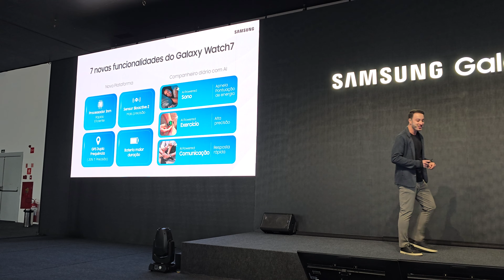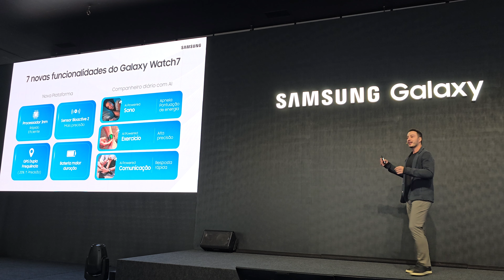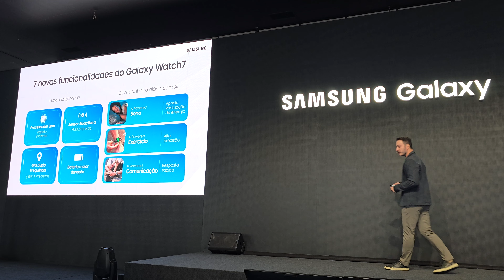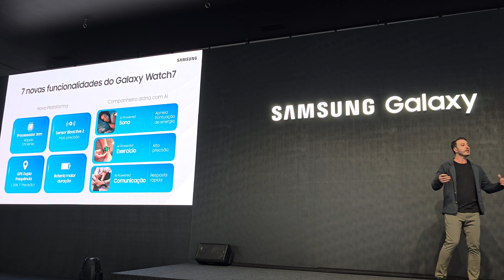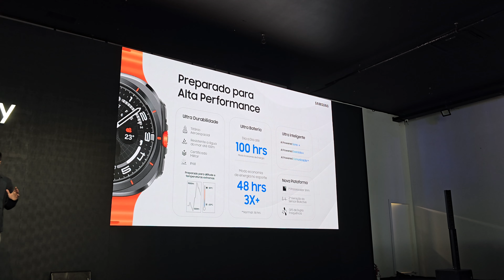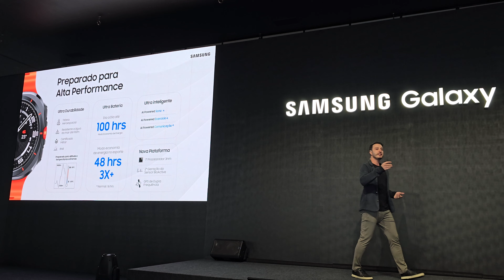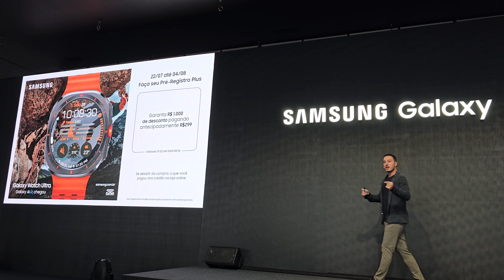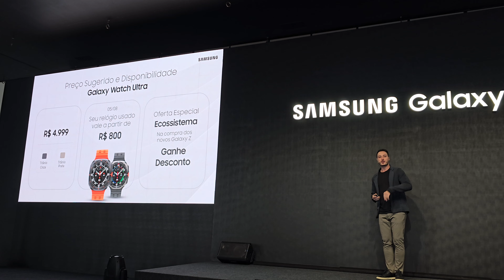Galaxy Watch Ultra e Galaxy Watch 7: Todos os detalhes dos novos relógios da Samsung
No vídeo de hoje vou mostrar todos os detalhes dos novos relógios da Samsung, Galaxy Watch Ultra e Galaxy Watch 7.

🚨COMPRE PELOS MELHORES PREÇOS! 🚨

🔥Suporte de mesa para notebook 🔥

🔥Suporte para Notebook dobrável 🔥

🔥Teclado Logitech MX Mechanical Mini 🔥

🔥Teclado sem fio Logitech MX Keys Mini 🔥

🔥 Teclado Ultra portátil Logitech Keys-To-Go para iPad Azul 🔥

🔥Mouse sem fio Logitech MX Master 3S 🔥

🔥Mouse sem fio Logitech MX Anywhere 3 🔥

🔥Carregador Portátil Baseus Power Bank 10000mAh 15W Preto 🔥